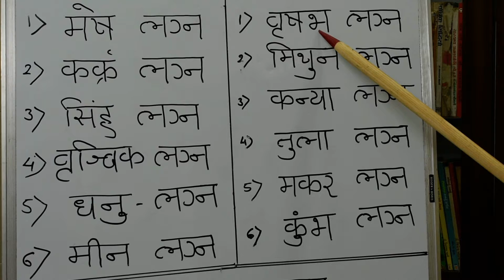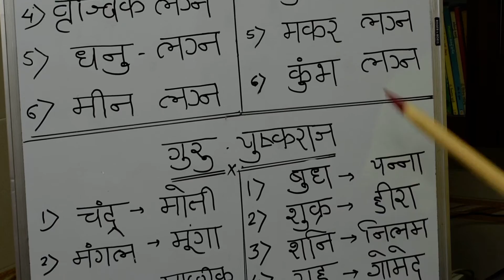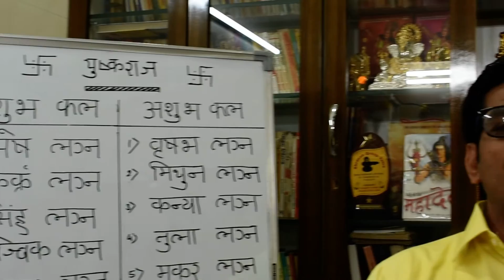पुखराज रत्न धारण करने का विधिविधान#yellowsapphire Stone कैसे धारण करे रत्न कैसे सिद्धकरे lecture 236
ज्योतिष्कार,कर्मकांडी ब्राह्मण,वास्तुशास्त्री
0PP. L.I.C. OFFICE, OR  DALAL GYM
AMBARNATH (E)  421501
MUMBAI, MAHARASHTRA

Follow ये सारे वीडियो। मैंने उन लोगो के लिए बनाये है।
 जो लोग ज्योतिष सीखना चाहते है. जिनको ज्योतिष में रूचि है, वो लोग घर बैठे निशुल्क ज्योतिष शास्त्र का सम्पूर्ण ज्ञान प्राप्त कर सके। मेरे पास जो कुछ ज्ञान है ,जो मैंने 27  साल की कड़ी महेनत से पाया है।  वो सब ज्ञान आप  सब के साथ बाटना चाहता हूँ... ताकि आप सब ज्योतिष विद्या का सही मायने में लाभ उठा सके ,क्योंकि हिंदुस्तान में ज्योतिष के क्लासेस  बहोत कम है। और जो है उनकी फीस  बहोत ज्यादा है।  आज कल लोंगो  के पास ज्योतिष शिख  ने का वक्त भी नहीं है...इस लिए मैंने ये सारे  विडिओ बनाये है। ताकि आप सब  घर बैठे ज्योतिष शीख सके ,और ज्योतिष विद्या का लाभ उठा सके..
मेरे 600 वीडियो देखने के लिए और 70,00,000 बार देखे गए है, इस लिए मैं आप सब का तहे दिल से बहोत बहोत धन्यवाद करता हूँ.
मैंने YOUTUBE पर मेरे MOBILE नंबर और TELEPHONE नंबर भी नहीं दिए है।  क्योंकि रोज  80 से 100  लोगो के फ़ोन आते है, और मैं मेरा रोज मरा का काम भी ठीक ढंग से नहीं कर पाता। इसलिये मैंने YOUTUBE  चेनल  पर COMMENT बंध करके रखे है। क्योंकि लोग  अपने बारे में जानकारी हासिल करने के लिए COMMENT में अपना DATE ,TIME, PLACE  डालकर अपने बारे में प्रश्न पूछते है। और  कॉमेंट का जवाब  ना  मिलने पर भड़क जाते है चिढ़ जाते है। और Dislike देते है। जो बिलकुल उचित नहीं है। और मेरे पास उतना वक्त भी नहीं है की सब  के कॉमेंट का जवाब दे सकूँ।
मेरे चैनल को JOIN करने के लिए आप सब का आभारी हूँ।

STATION RD.
AMBARNATH (E)
MUMBAI, MAHARASHTRA
Pin code no .421 501